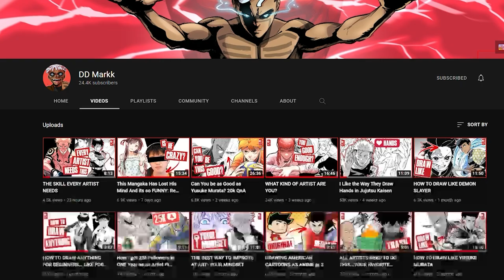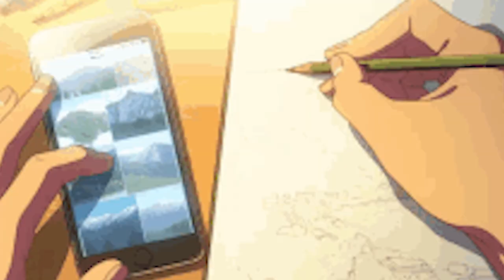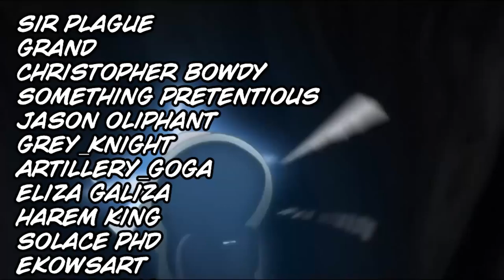How to NOT Hate Your Art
(in this video I talk about the four main reasons why we as artists sometimes don't like our art. I then go on to give four possible solutions on how to get out of that)

►FOLLOW MY AMAZING VIDEO EDITOR
This video was edited by @lovellcoffee